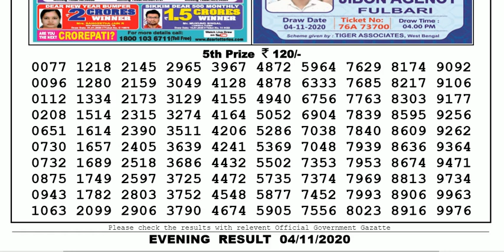Lottery Sambad Lottery Live 08.00pm 04.11.20 Nagaland State Lottery Result gdn